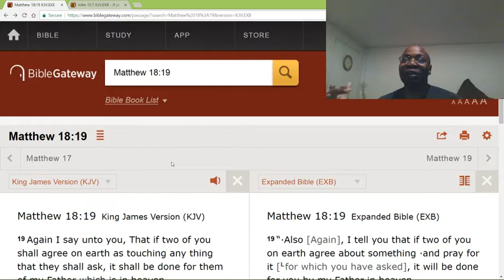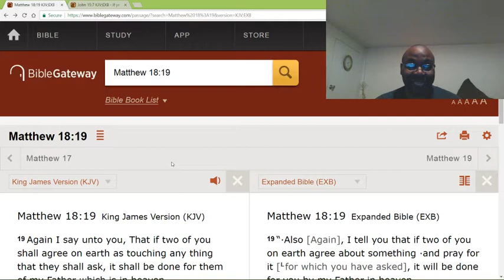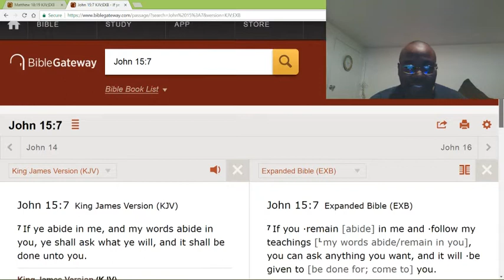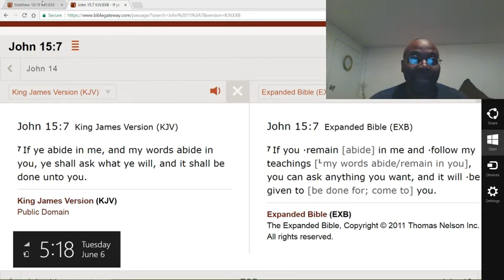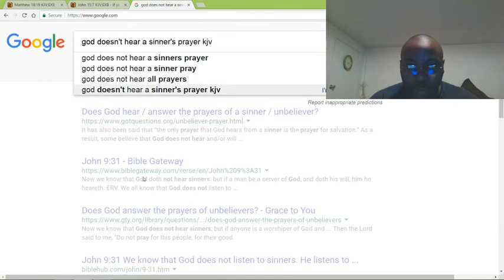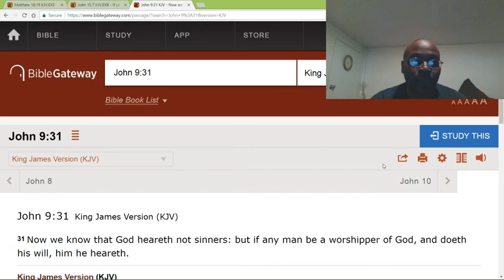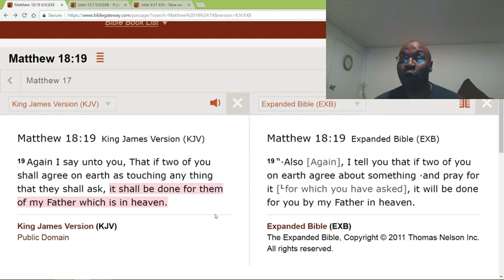Praying with more people is much more effective.